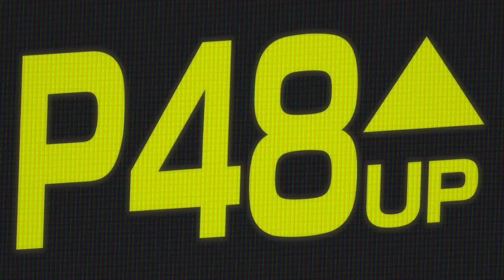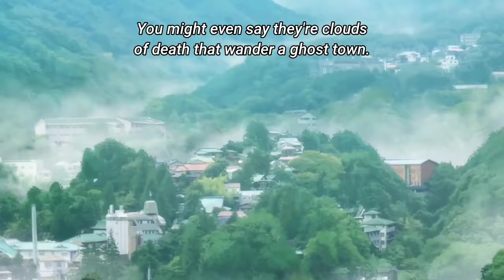MF ghost - race scene episode 2